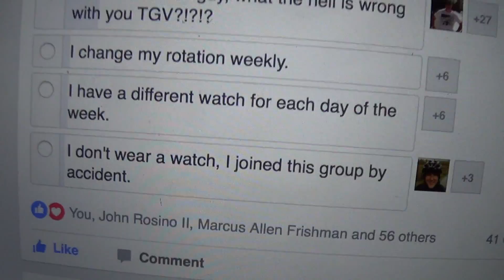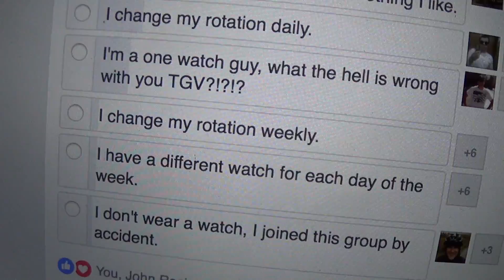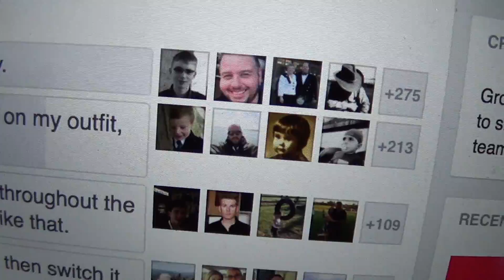WWT#67 - Watch Collecting Tips & Guide For Beginners - Entry To Luxury Tiers & Watch Wearing Habits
In todays WWT (Wrist Watch Talk) episode, I share my personal top 10 tips and what to take into consideration when collecting watches. I Also share the results of a recent poll from the Urban Gentry Facebook group on watch wearing habits of our fellow honourable members.